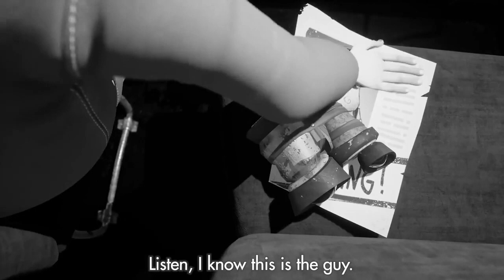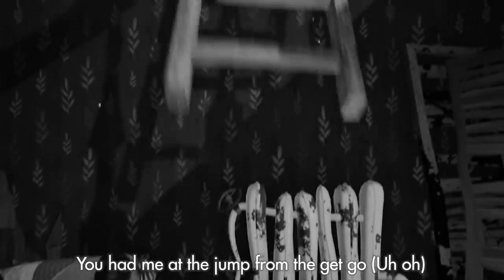Anyone Home (Instrumental) JT Music